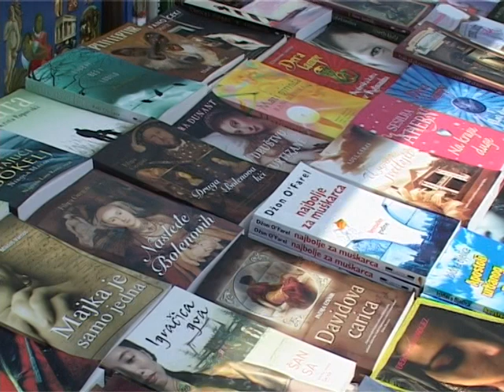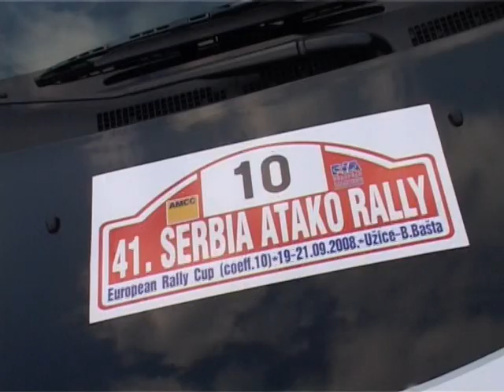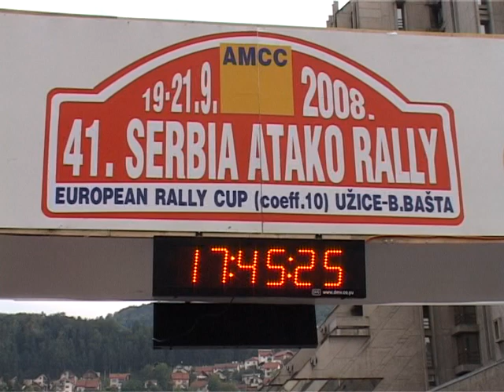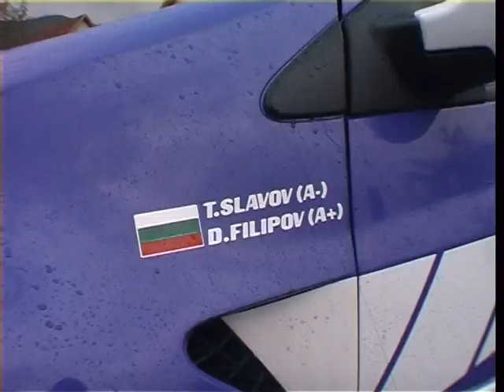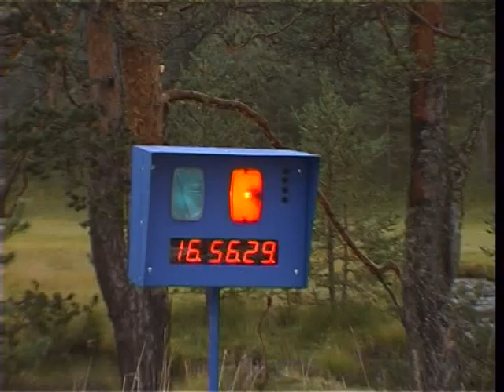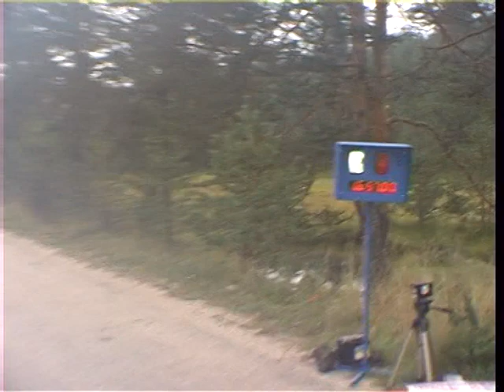2008. 09. 23. - Uzice - Reli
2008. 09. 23. - Uzice - Reli